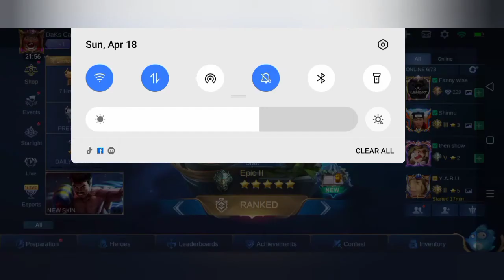Rusty Fanny gameplay | Mobile Legends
Rusty na fanny ko hindi na kasi ako masyado nag lalaro. pero atleast ok² lng ang paglalaro